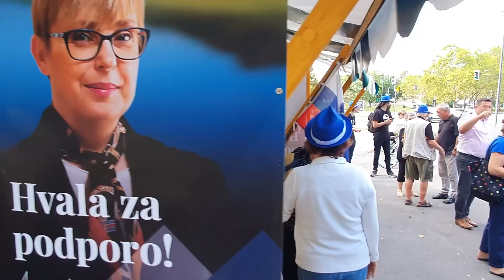Podpora po Sloveniji - Ljubljana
V četrtek sem se oglasila na upravni enoti v Ljubljani. Vesela sem bila tako množične udeležbe podpornikov. Od prijateljev do popolnih neznancev. Hvala vsem.